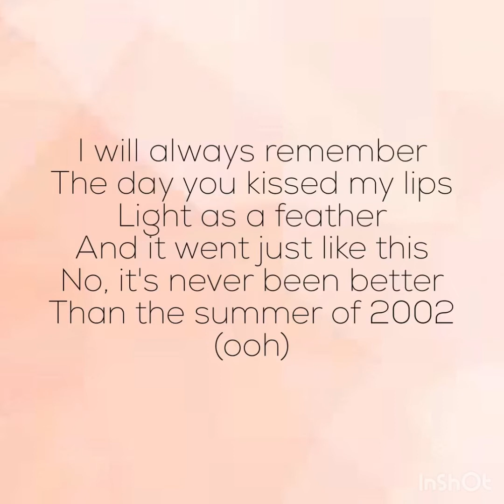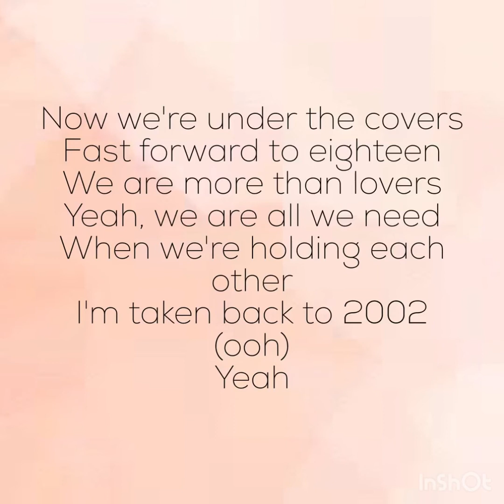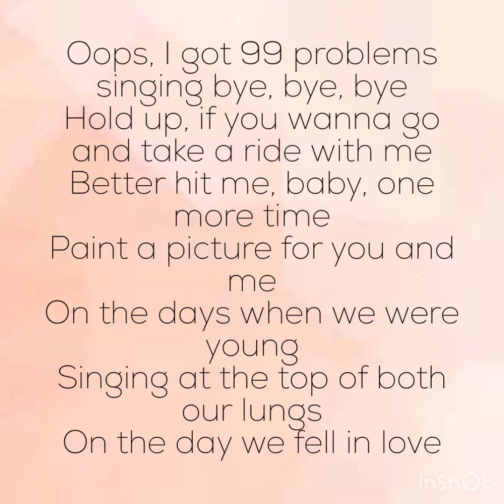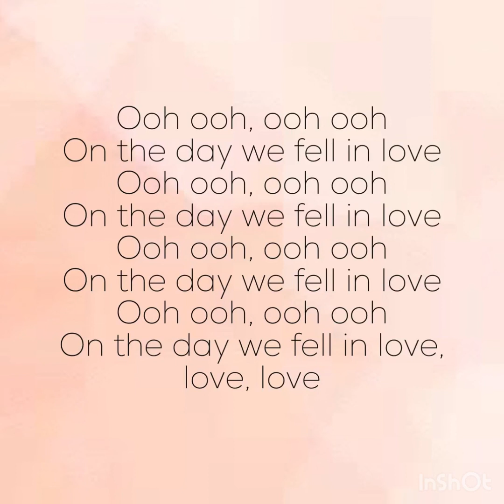2002 Lyrics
2002 Lyrics
Song by Anne-Marie